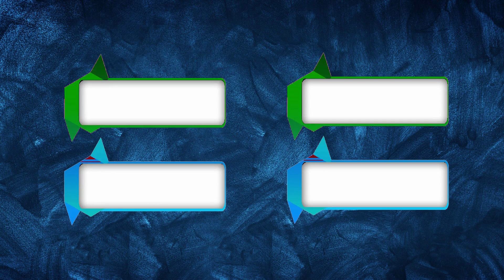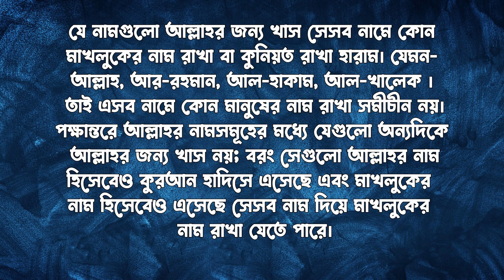রাজিব নামের অর্থ কি | Rajib Name Meaning | Rajib Namer Ortho Ki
cocomelon toys
colic
wooden cot
water wipes
breastfeeding
breastfeeding mother
baby swaddle
playpen
diaper bag
onesie
baby clothes
baby wash
baby formula
bibs
baby bibs